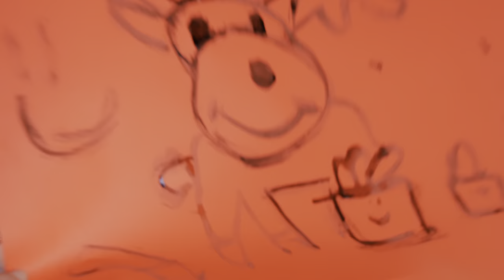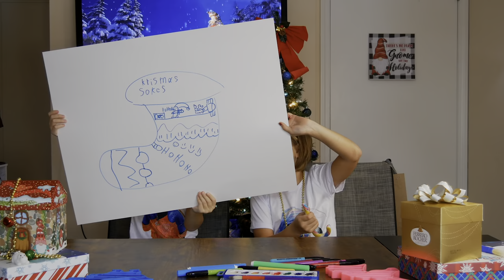Kira and Mira PAINTING Christmas Sock, Deer, Drawing and Coloring for Kids & Toddlers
Merry Christmas!
In this video, we'll be painting a Christmas sock for kids and toddlers. We'll be using different colors and we'll be drawing and coloring along the way!
Kira and Mira are two fun and stylish artists who will be painting a Christmas sock for kids and toddlers. This sock painting lesson is great for kids who are just starting to learn how to paint and for toddlers who are learning how to develop their skills. You'll have a lot of fun painting with Kira and Mira and you'll learn a lot too!